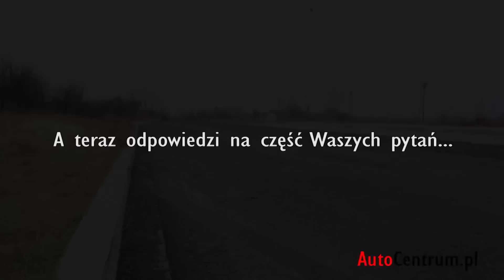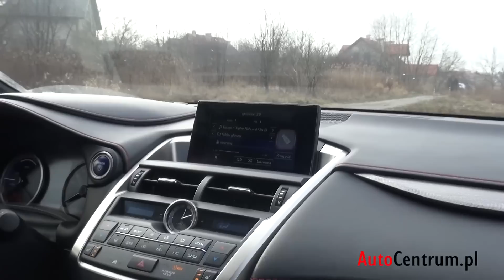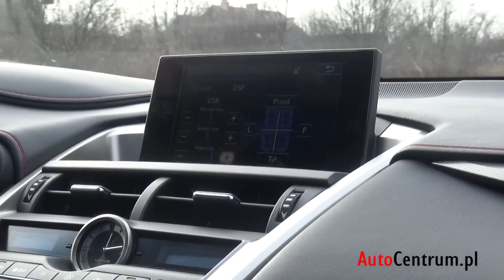Lexus NX 300h - Q&A (Część 2)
↓↓ Więcej Informacji ↓↓
Oto kolejna część Waszych pytań i naszych odpowiedzi. Film serwujemy osobno, gdyż główny test miał prawie 40 minut długości. Poniżej linki do innych filmów o Lexusie NX 300h.